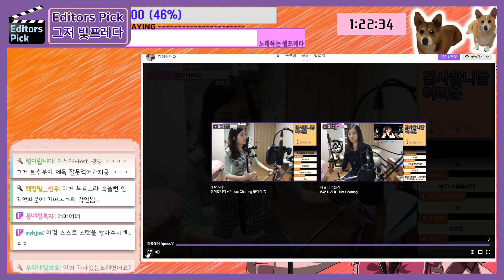[4월4주] 세상에는 별별 '체'가 많습니다......[L.Freda]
안녕하세요! 노래하는엘프레다입니다 :)
제 방송에서는 참 다양한 벌칙이 많아요...하하..
이번 하이라이트도 즐겁게 봐주시고,
다음에 더 재미있는 영상이나 즐길 수 있는 노래로 찾아오겠습니다!

@Edited By MeDiK